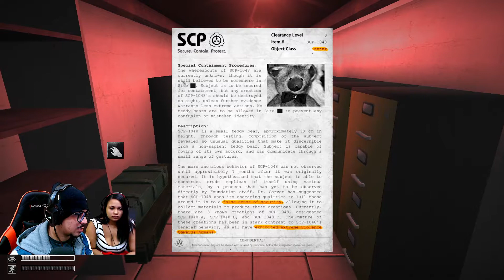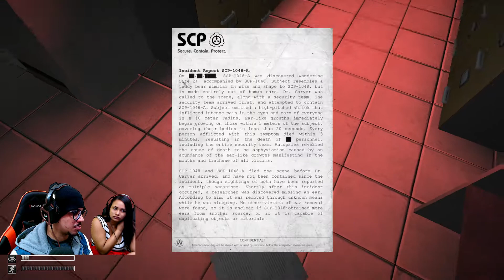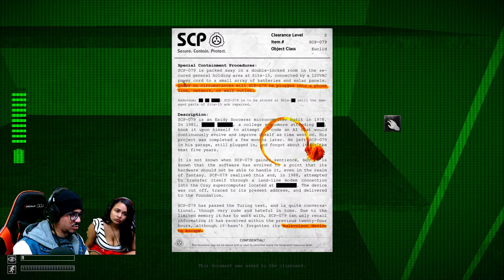FUI PERSEGUIDO O TEMPO TODO PELO SCP-106 | SCP CONTAINMENT BREACH #3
DESCRIÇÃO:
Faça parte do nosso DISCORD. Temos Creepypastas, histórias de terror, fotos assustadoras, SCP, pode interagir com outras pessoas que gostam de TERROR também, conte uma história, videos bizarros e muito mais. Link Do DISCORD: